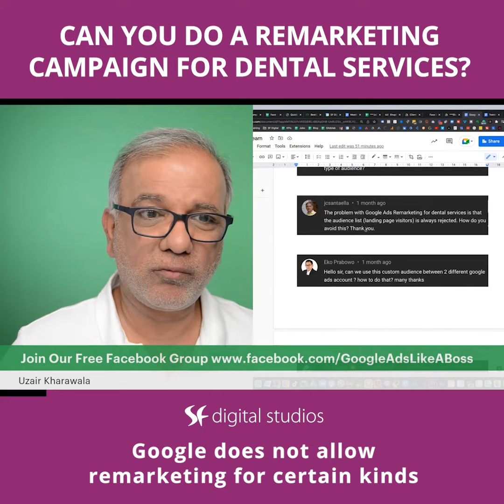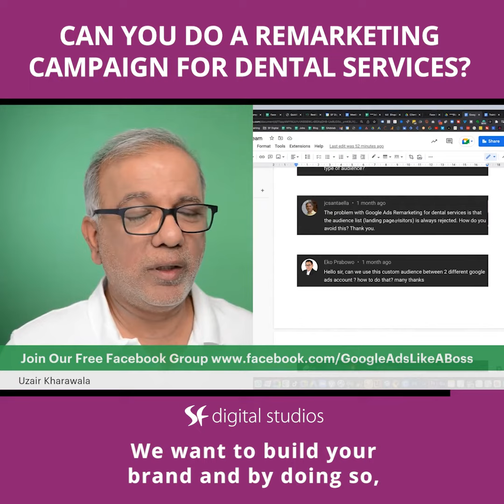Google Ads Retargeting Campaign - Can You Do A Remarketing Campaign For Dental Services?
How a dental clinic can reach their target audience in your local community?

The problem with Google Ads remarketing for dental services is the audience list (Landing page visitors) is always rejected. How do you avoid this? You can't. Google does not allow remarketing for certain kinds of businesses. Which is one of them is dental services, which is part of healthcare. So what you can do is target differently in-market audiences you can do and with dentist, you want to go broad because everybody will need a dentist sooner or later.

Unless you are bidding or running an ad for a specific offer or a service like Invisalign or dental implants and so on. But things like the emergency dentist, teeth whitening, teeth cleaning, keeping your gums healthy and those kinds of keywords and such, everybody needs. As long as you got teeth, you need a dentist. And dental campaigns are usually around a five-mile radius Right? locally.

Then you run search, display, video, and Gmail, all of these campaigns and build up that brand. So over a period of time, you will see your brand search campaigns getting more and more traffic and this is what you will need to tell your client look, we are focusing on the top of the funnel audiences right now. We want to build your brand and by doing so, by creating displays and videos, brand awareness is going to increase for sure.

Free Resources